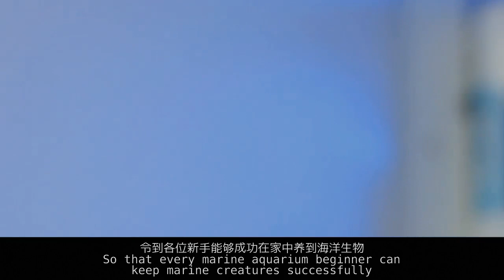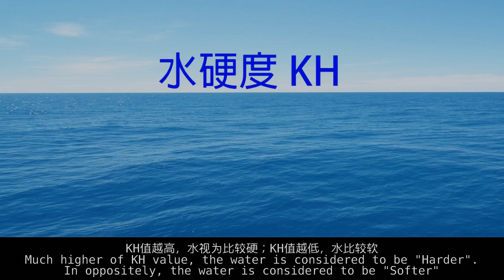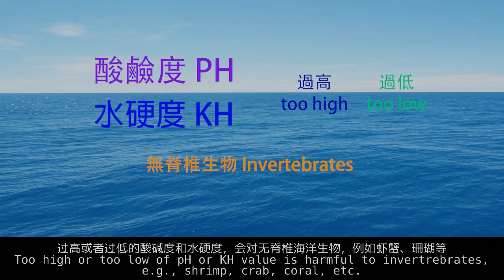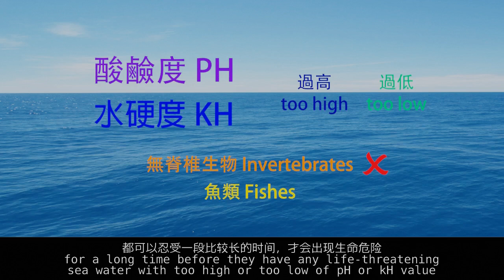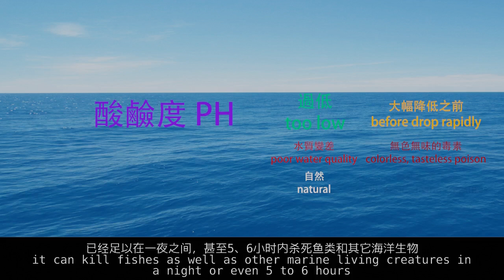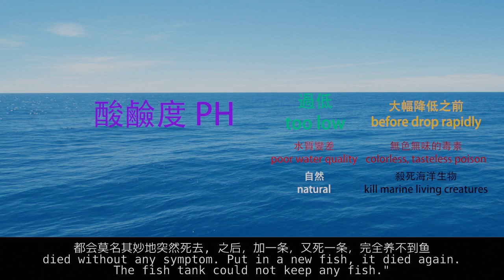如何饲养海水鱼/珊瑚 第 1 集 海水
传授所有海水水族的必要知识而非只是炫耀个人鱼缸。依照本水族指引而确能饲养海洋生物...